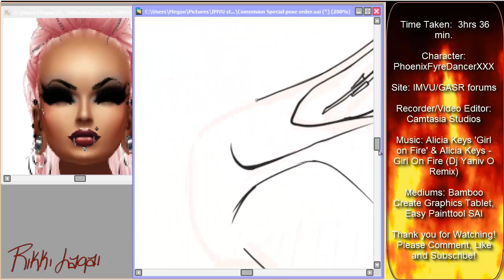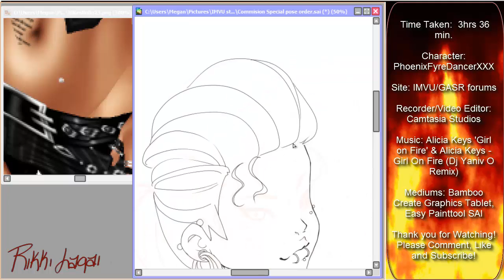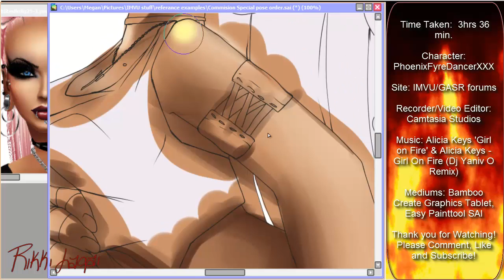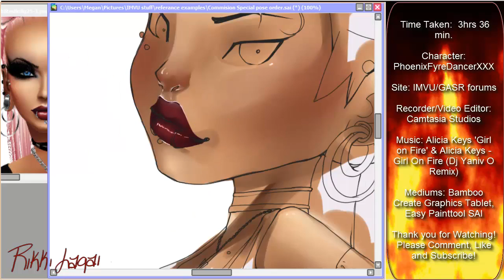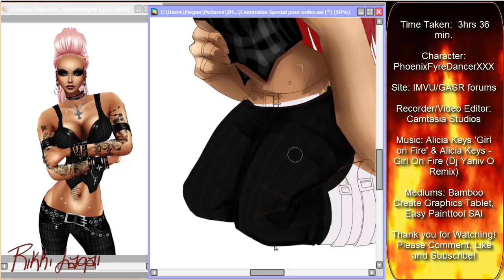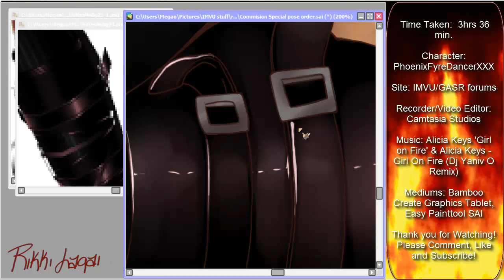IMVU Chibi- PhoenixFyreDancerXXX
Another commission done, well had been done for a while.  I had a little trouble with the internet so it took a little longer to process and submit this.

Anyway I had so much fun playing with this one. Phoenix is amazing at what she does and I was really happy to have her commission me.  Thank you so much again! And I look forward to the future business with you!!!

Anyway, for anyone that wants more info on my commissions, just go to my shop on the GASR forum.  All the information is listed below.

IMVU username: RikkiLagai

Not a member of IMVU yet?